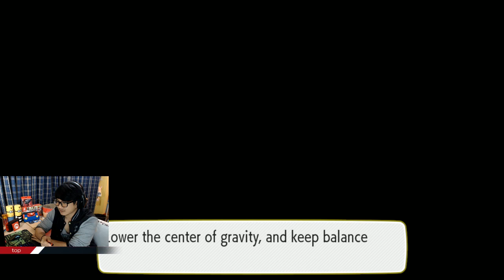[ สด ] Pokémon Let's Go Pikachu ตอนที่ 4 ll Nintendo Switch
[ สด ] Pokemon Let's go ตอนที่ 4 ll Nintendo Switch
Pokémon: Let's Go, Pikachu! and Let's Go, Eevee!